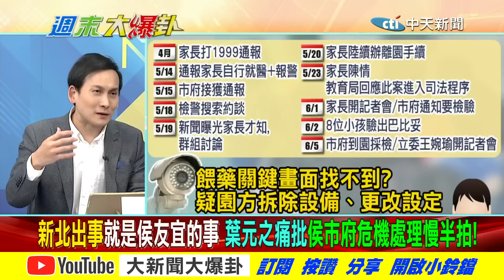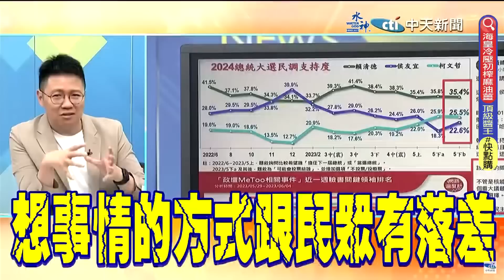【週末大爆卦】獨家!葉元之罵餵藥案侯團隊遲鈍?中天小編怒:選輸蝦代誌攏免做!@中天新聞CtiNews